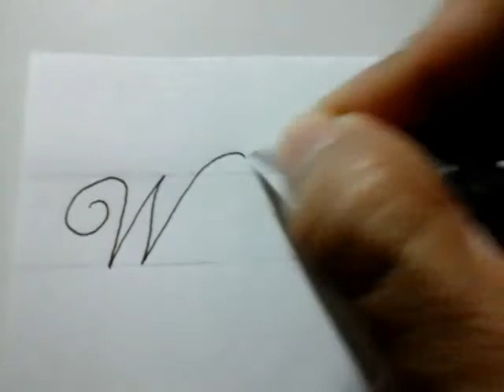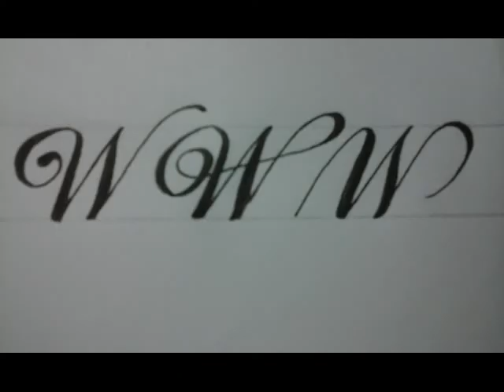Calligraphy letter W with normal pen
video Calligraphy letter W with normal pen